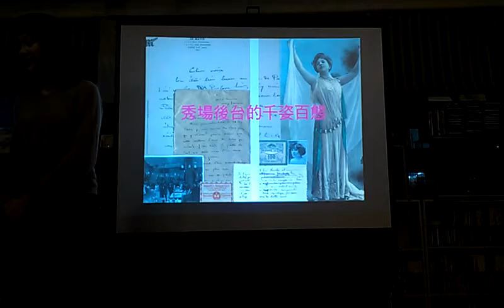【哲學星期五】@台北 -《秀場後台》沈清楷開場白及觀眾自我介紹VIDEO1526